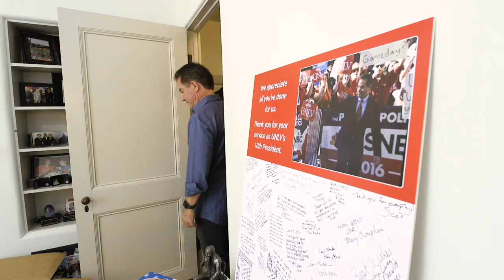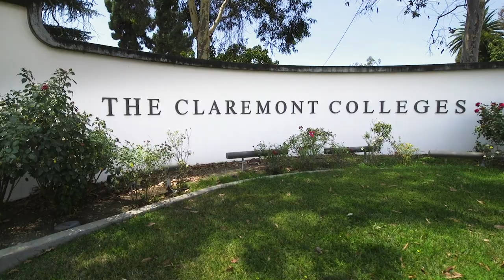Meet the President: Introducing CGU President Len Jessup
The 12th president of Claremont Graduate University describes his early impressions of CGU and Claremont, his move into the President’s House with First Lady Kristi Staab, and his exciting vision of the university’s future.